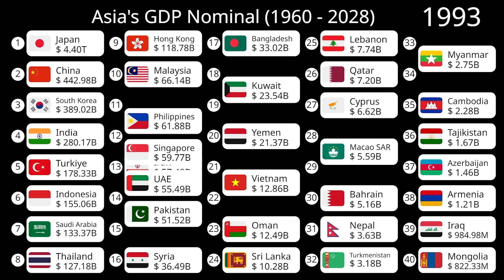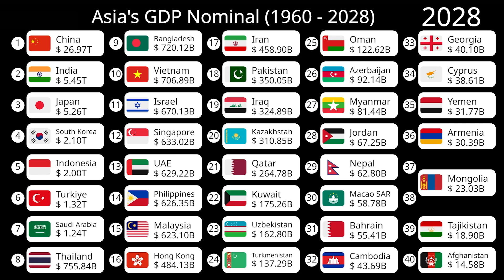Top Asian Countries By GDP Nominal 1960 - 2028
This data visualization video shows Top Asian Countries By GDP Nominal 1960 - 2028